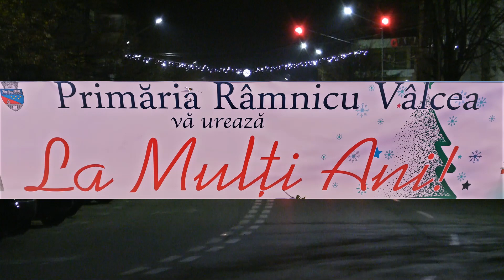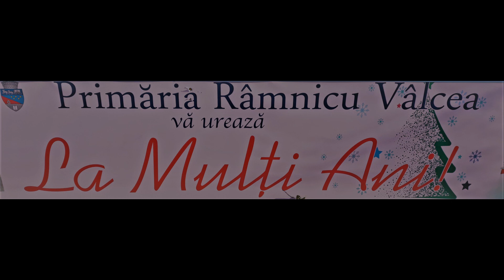DECEMBRIE MAGIC 2021 RM. VALCEA--ROMANIA......01 DEC. 2021....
TARGUL-- DECEMBRIE MAGIC -- PE TERASA RAMNICULUI IN FIECARE AN , LUNA DECEMBRIE.